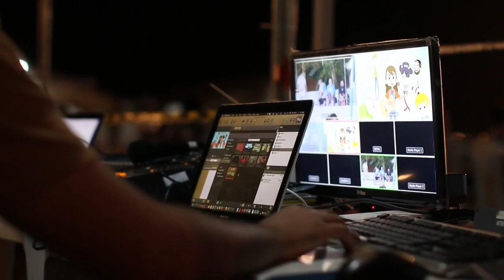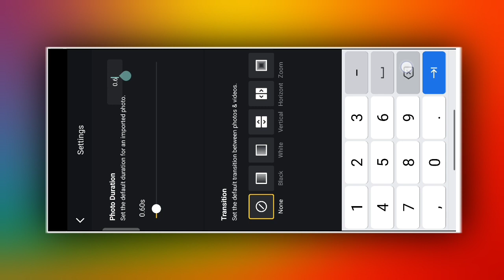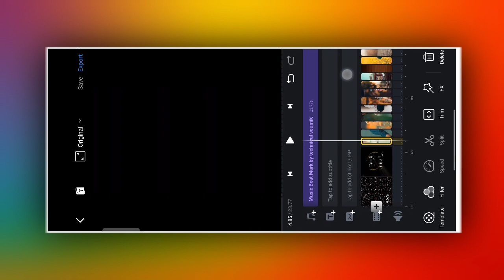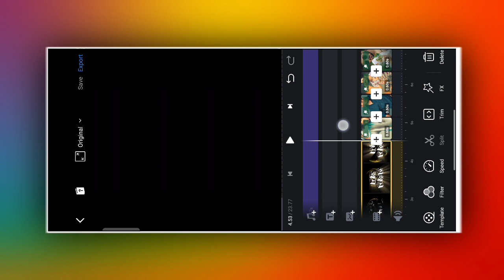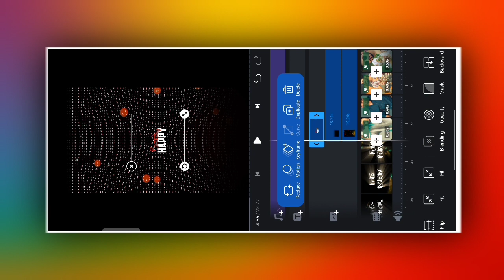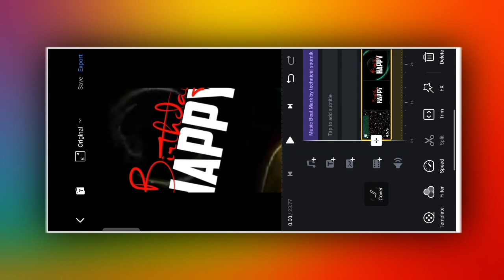VN App Birthday Status Video Editing | Happy Birthday VN Video Editing | Birthday Video Maker App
Hi guys 👋
                       TECHNICAL SOUMIK

                               Hi" Guys
In today's video, I have told how you can edit the happy birthday status video from vn app . Hope you all will like this video .

Birthday Status Editing VN App
vn app se editing kaise karte he
vn full video editing tutorial
vn app se editing kaise kare
shake effect kaise kare